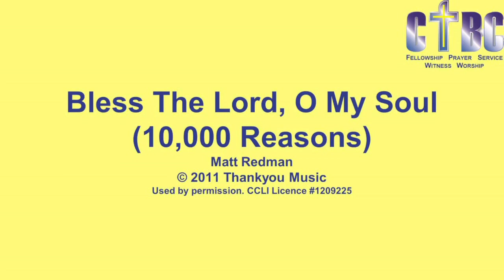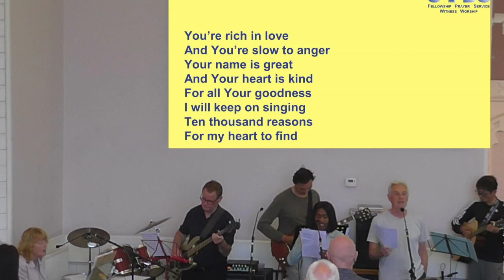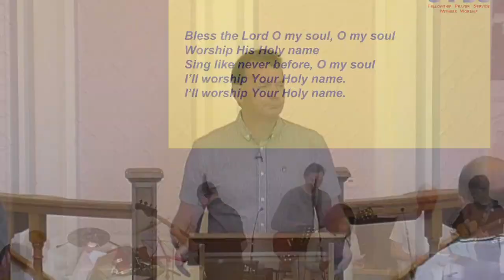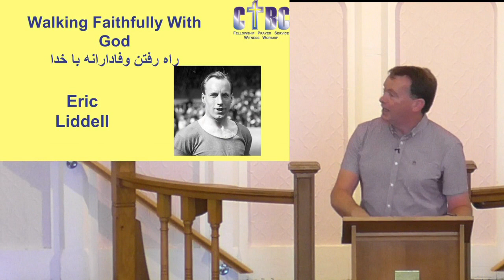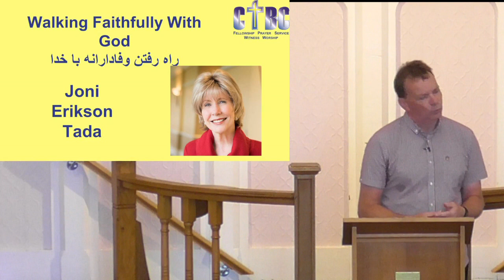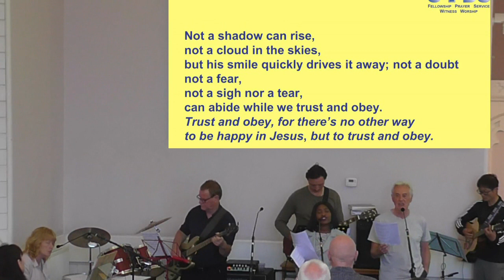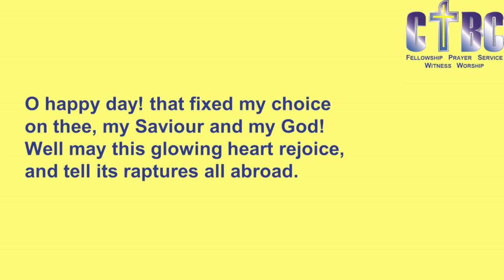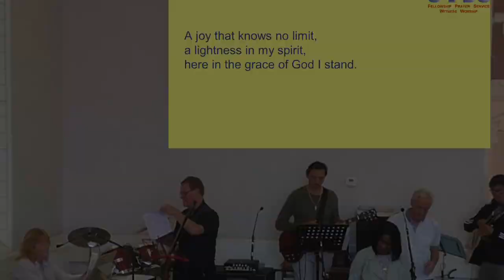Crown Terrace Baptist Church Morning Service 23rd July 2023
Baptismal Service led by Rev. Gary Smith